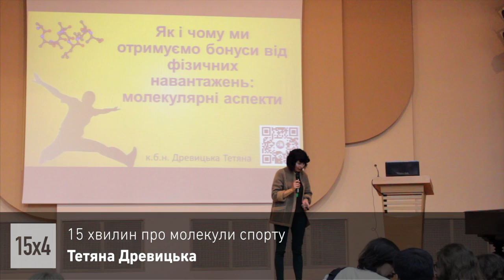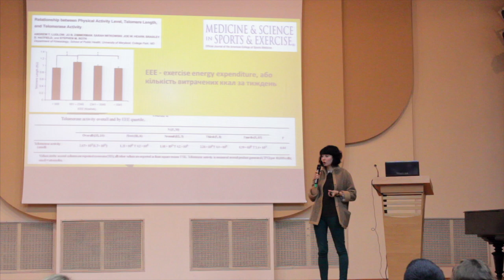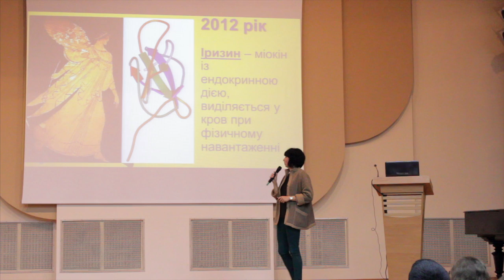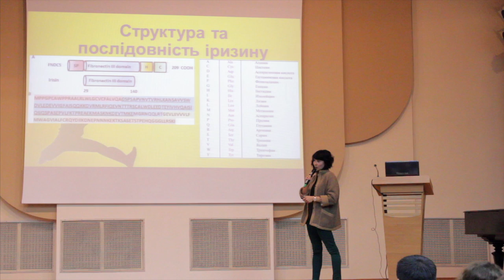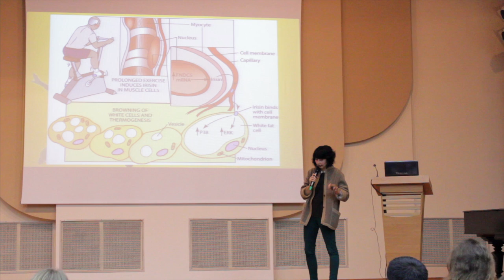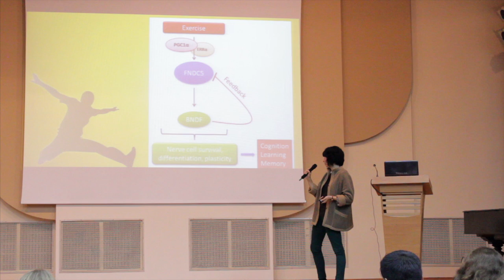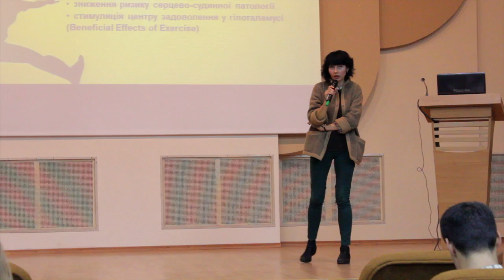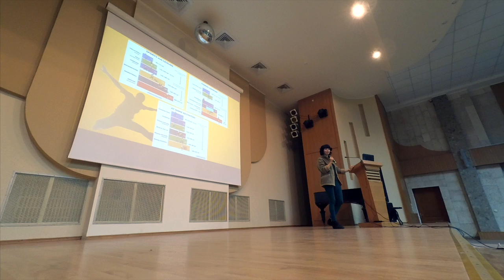15x4 - 15 хвилин про молекули спорту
«Як фізичне навантаження покращує розумові здібності? Як бути здоровим, розумним і красивим одночасно? За допомогою яких молекул відбувається діалог між м’язами та мозком? Як регулярні навантаження запобігають захворюванням?» – Тетяна Древицька

15х4 - это сообщество молодых ученых и фанатов науки.